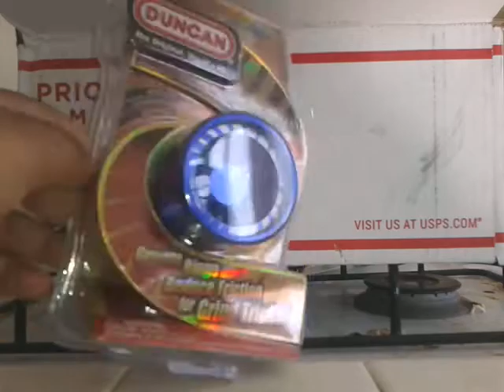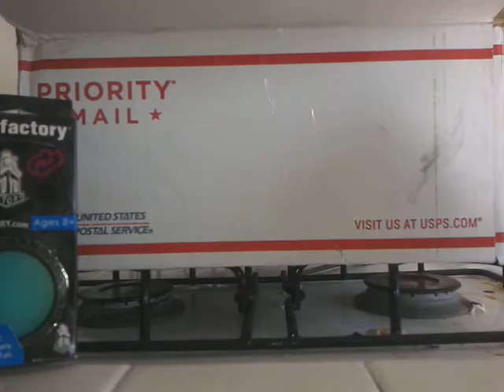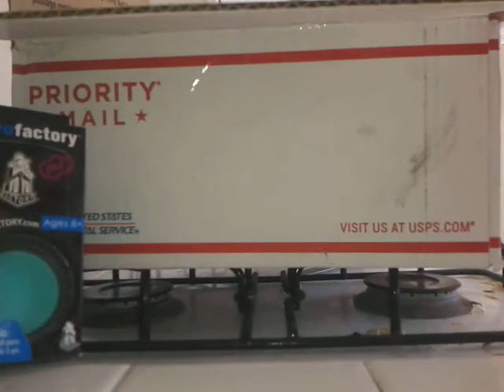Yoyofactory replaypro unboxing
Sorry I haven't made any vids in a while im getting back into making video shout out to mickey